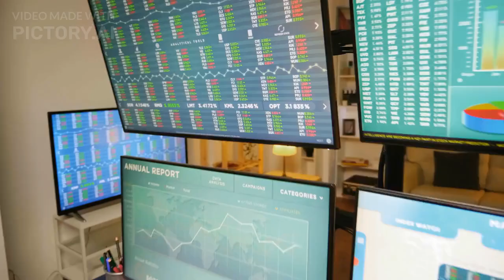Rishi Sunak and his wife are richer than King Charles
Rishi Sunak, the new British prime minister, is likely the first person in that role to be richer than their monarch—but only if King Charles III’s personal wealth is defined in very specific ways.